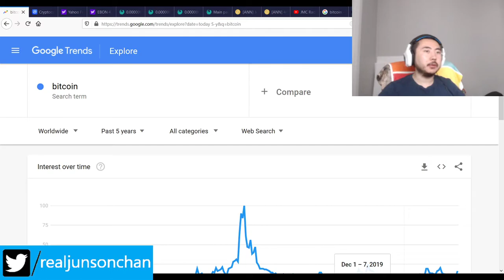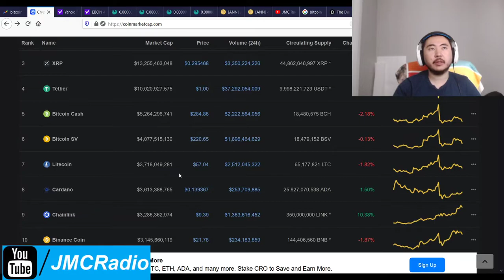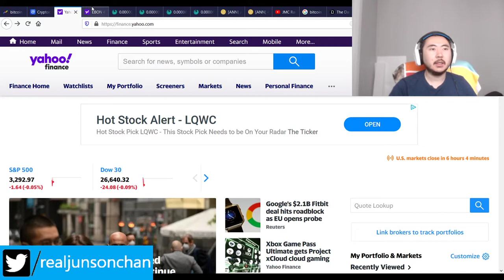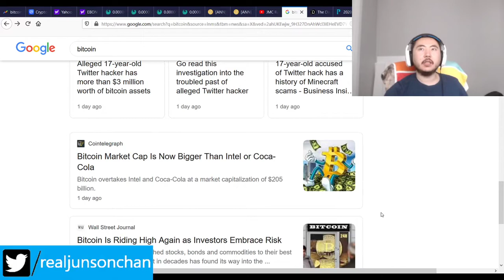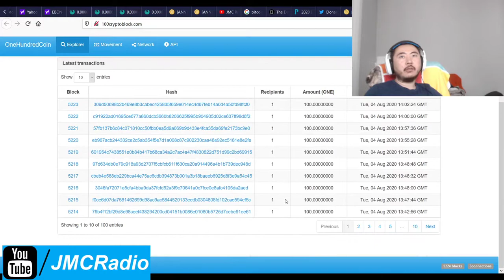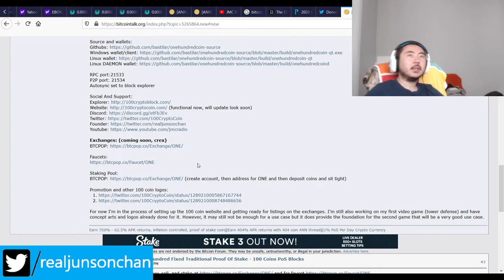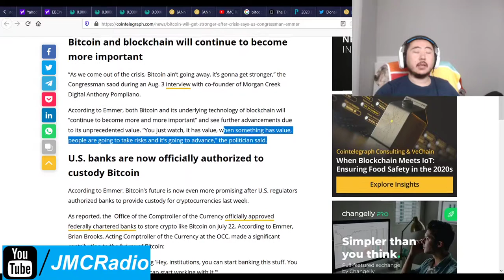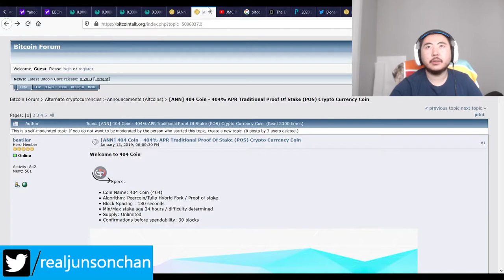Bitcoin Clown World #468 - ANN 100 Coin Flat PoS Coin Now Out - JMC Coin Going 200% Apr No Swap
You can check the descriptions below for the new 100 coin ann and wallet download but we are NOT going to swap JMC coin and instead will just bump its apr to 200%.

Russia has legalized crypto currency and bitcoin with a ban on using it for payments. This ban doesn't do much since people will trade property for property and then claim "oh we lost it in trading".

Congressman Emmer also continues to advocate for blockchain and crypto so things look great going forward for crypto.

Bitcoin Mining Altcoins (Proof Of) staked:

JMC (Junson Ming Chan) Coin 200% Apr
404 Coin - 404% APR
2x2 Coin 1% APR Daily Forever
Infinite Ricks Coin 307% APR forever
100 Coin ANN Flat 100 PoS Reward